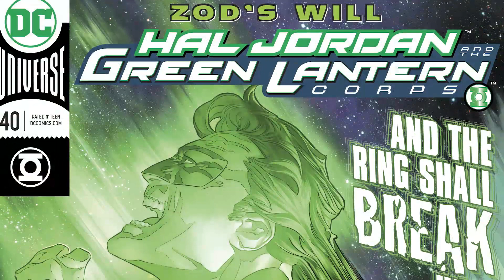The War on New Krypton | Hal Jordan & The Green Lantern Corps #40 Review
TeePublic Store

Listen to Caped TV on The Weekly Pull Archive Channel